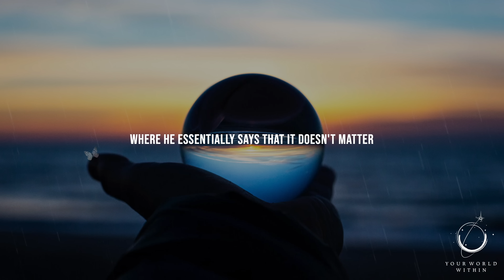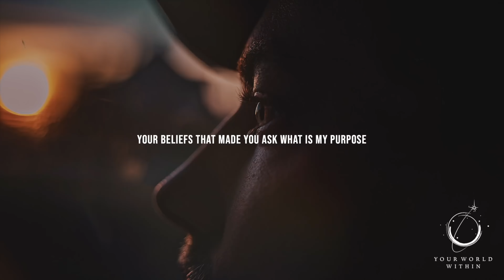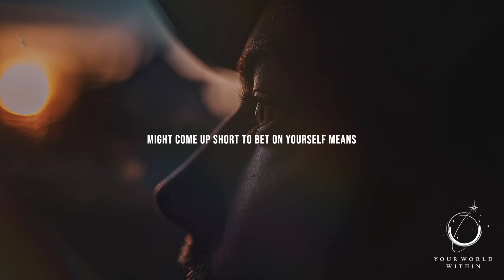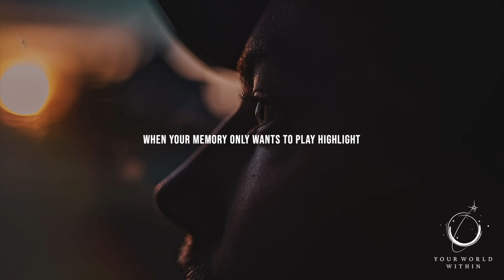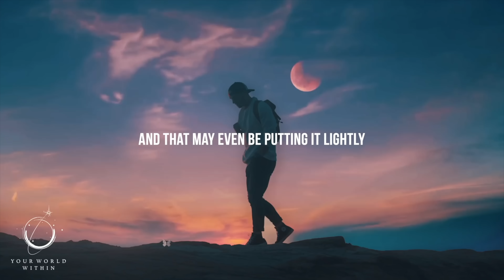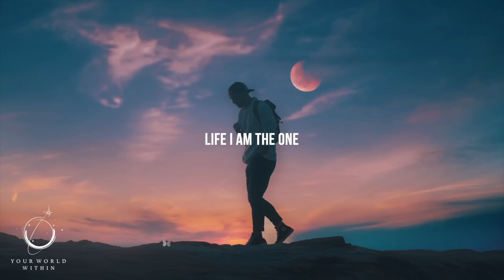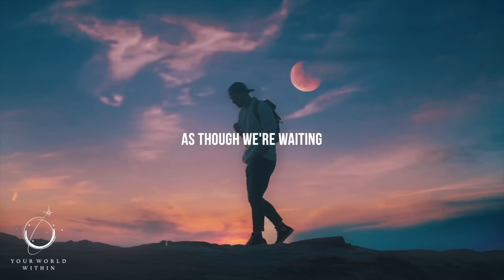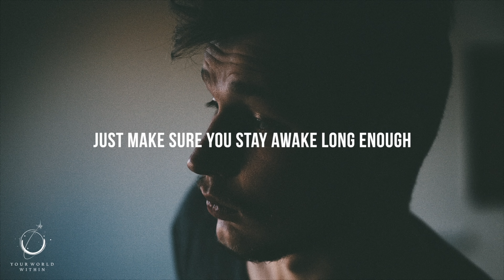Listen To This And Change Yourself | Best Motivational Speeches Compilation | Morning Motivation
“Everyone thinks of changing the world, but no one thinks of changing himself.” – Leo Tolstoy